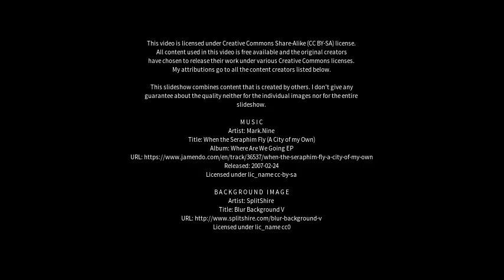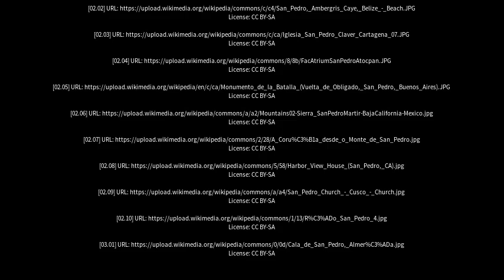Best places to visit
Best places to visit - San Pedro (Argentina) Best places to visit - Slideshows from all over the world - City trips, nature pictures, etc.